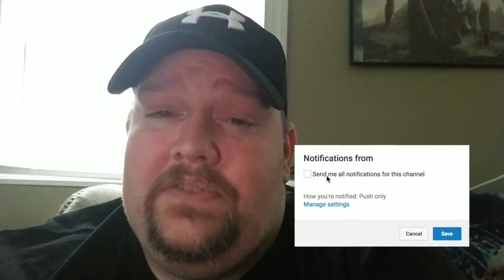Going to Our best for dinner Sunday vlog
OK guys today we're gonna do a little bit  Of a vlog let's get some dinner